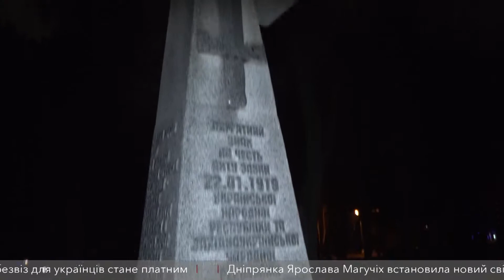Живий ланцюг Єдності завершив низку акцій, які пройшли у Дніпрі до Дня соборності 22-го січня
Але змінив формат і місце проведення. У попередні роки дніпряни символічно єдналися по обидва боки Центрального мосту. Цьогоріч учасники зібралися біля пам’ятного Хреста загиблим солдатам УНР на Соборній площі. Звідти зі смолоскипами через центральну алею парку Шевченка рушили до пам’ятника Кобзареві на Монастирському острові. Але утворити живий ланцюг через Монастирський міст так і не вдалося — учасників акції зібралося замало — близько пів сотні.